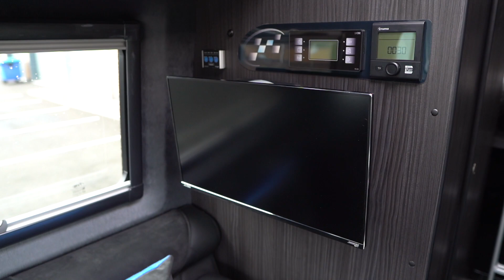Mclaren Savage Adventure Van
Are you ready for an adventure? Looking to explore the wilds? Want a van that can pack all you need for any trip?

Then our Savage model is the van for you